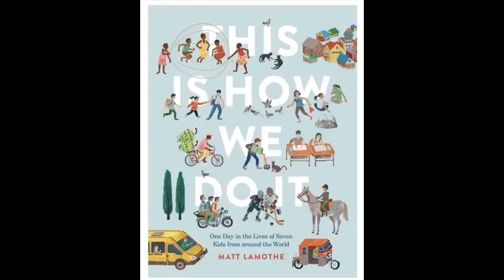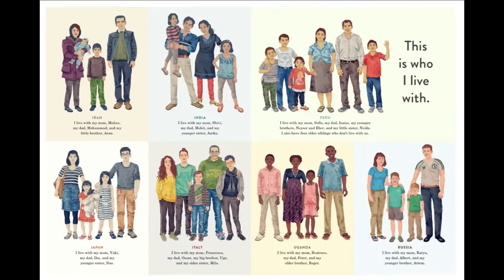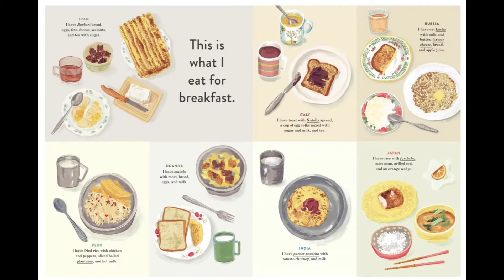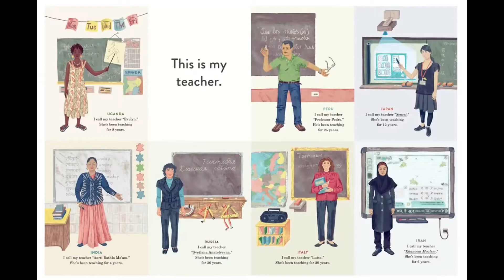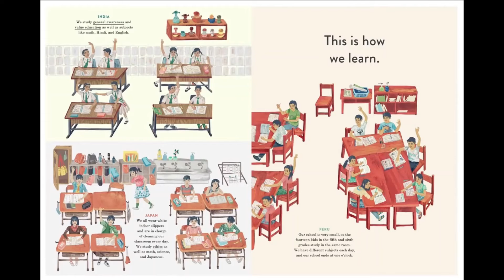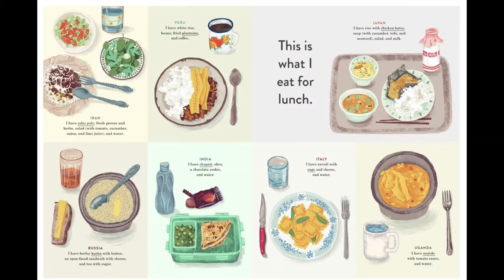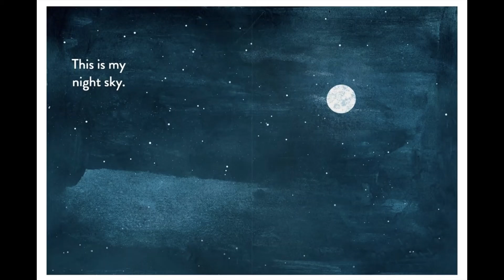This Is How We Do It